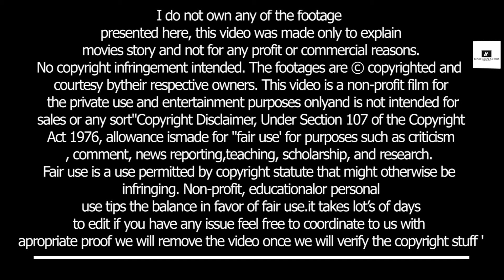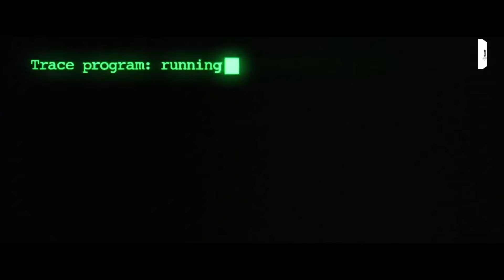The Matrix Timeline Explained In हिन्दी (Included All Movies)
ABOUT THE MOVIE:

This relative timeline of The Matrix series includes the stories of the film trilogy, the video games, The Animatrix short films and The Matrix Comics. Many of these run parallel to one another, some are difficult to place (though most can be assumed to take place before the Truce), and others (such as The Miller's Tale) are stories set within stories,
CREDITS:

Images and footage Source:  Warner Bros. (Worldwide)

Director: The Wachowskis

Actor's:- Keanu Reeves,Laurence Fishburne,Carrie-Anne Moss,HugoWeaving,Joe Pantoliano

TIMESTAMPS:

00:00 INTRO
00:33 MOVIE EXPLANATION